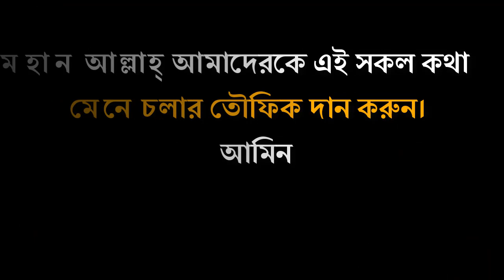যেসব কারণে আল্লাহর আজাব আসে, প্রাকৃতিক দুর্যোগে থেকে বাঁচার উপায়, Bangla Waz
প্রাকৃতিক দুর্যোগে থেকে বাঁচার উপায় আলোচনা করেন মাওলানাঃ ফজলুল করিম।